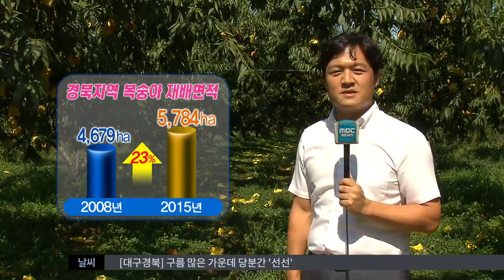[대구MBC뉴스] 과잉생산 복숭아, 수출로 자구책 마련?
내용: 과잉생산 복숭아, 수출로 자구책 마련? - 한태연 기자